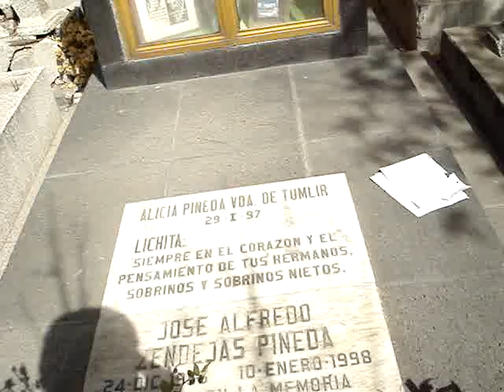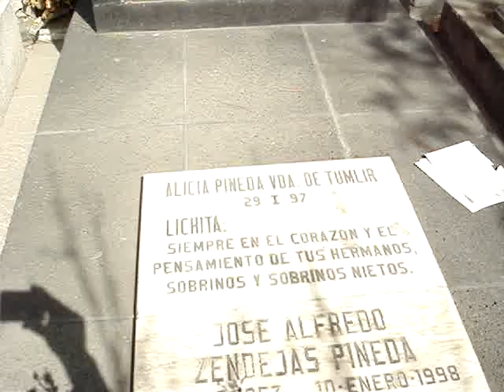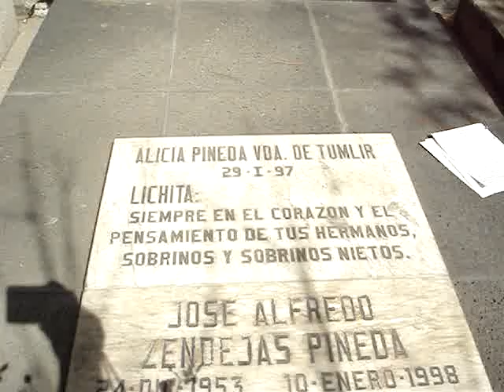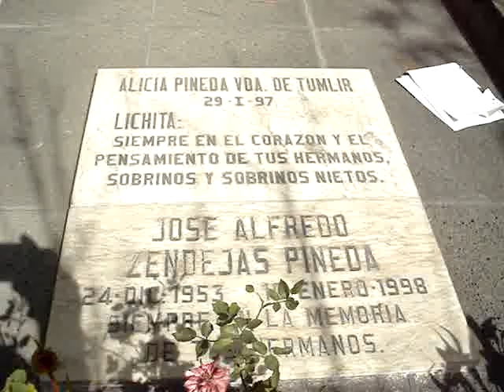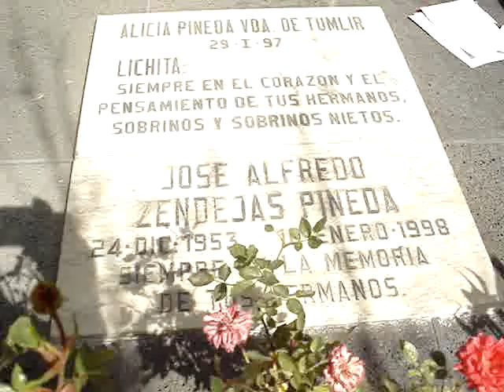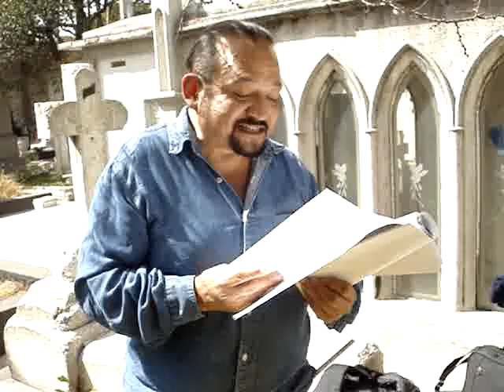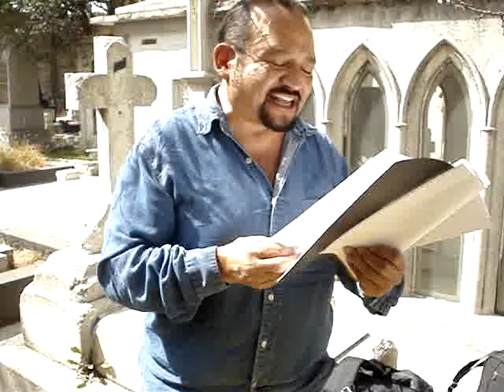Ektor Zetta Ek Balam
Homenaje a Mario Santiago Papasquiaro
Panteón Francés de San Joaquín
10 enero 2011
México DF.